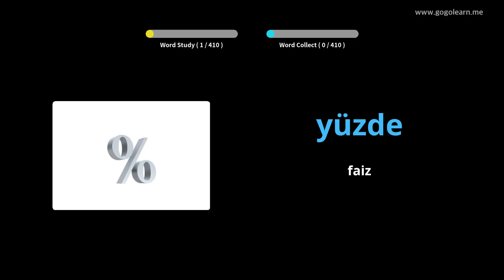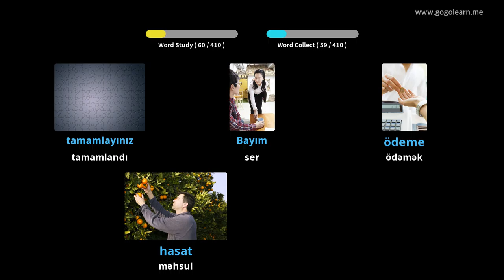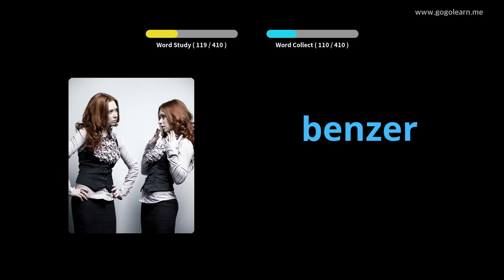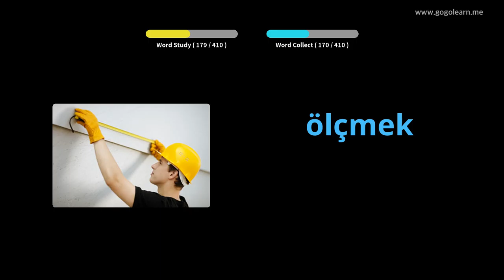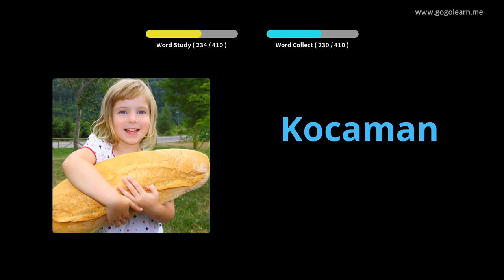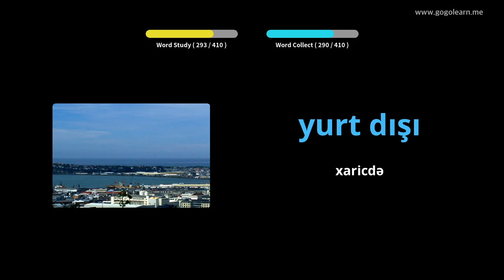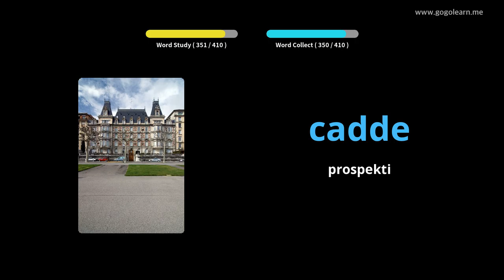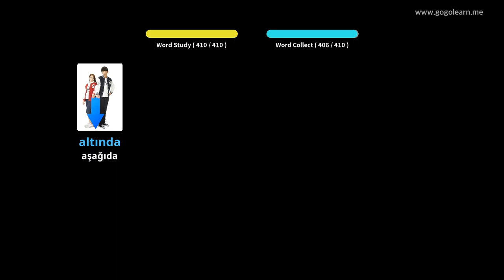2 nömrəli türk lüğət orta məktəbi | Golearn